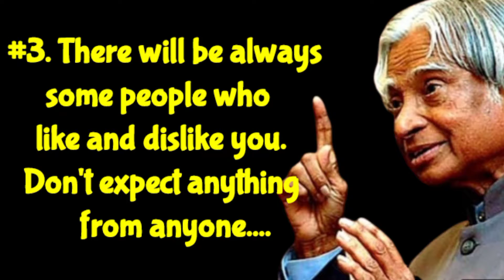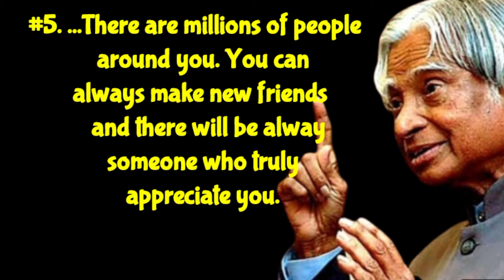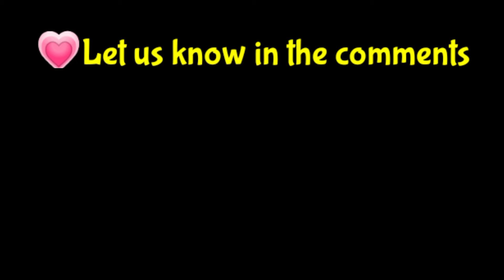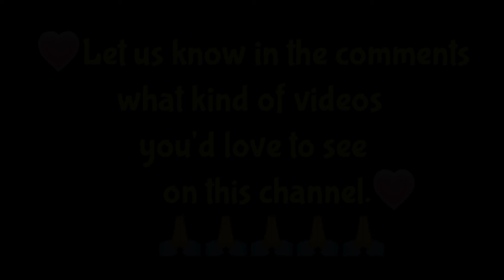What To Do If Someone Ignores You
If Someone Ignores You What To Do Status

It surely hurts a lot when someone ignores us. Being ignored is a worse feeling than being rejected because when we get rejected, there is still a channel of communication to know why you got rejected but when we get ignored, there is no scope of communication and we feel helpless. It also impacts our self-confidence and in some occasions also our self-worth.
In such times, we need to approach the situation in a systematic way. Learning mere tips is not going to help, trust me. What you need is a psychological approach to seriously address this problem from its roots.
Watch this video to find what a famous psychologist William James said about his 'theory of emotions'

⚛️Always keep connection with us to make yourself get into a better life.

                 VANDE MATRAM
                  🙏 "Jai Hind"🙏